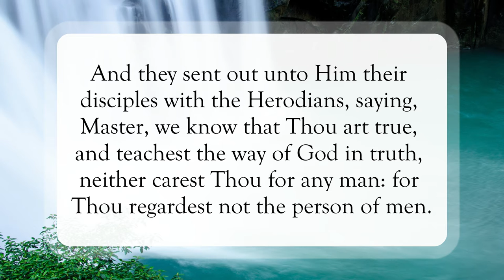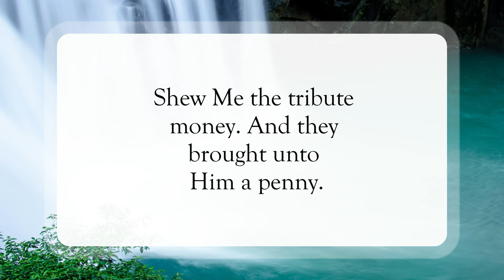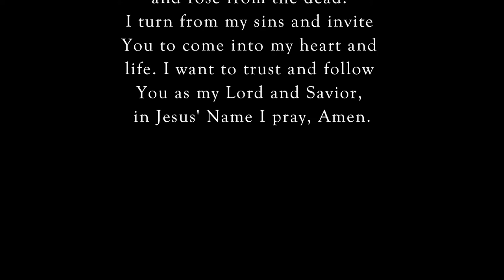Render To God What Is His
Scripture of the Day! Render to God what is His!